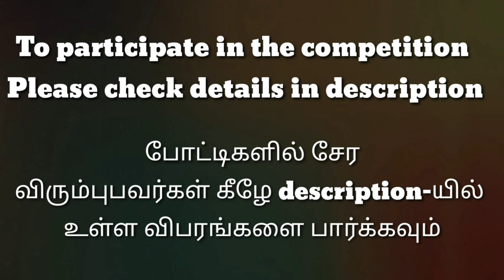K.JEYA||SLAC0080||தனித்திறன் போட்டி||மாநில அளவிலான கலை போட்டி||State Level Arts Competition.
தனித்திறன்  போட்டி - ஓவியம்
பெயர்: K.JEYA PAPPA
எண்: SLAC0080

1.திருக்குறள்  போட்டி
2.பேச்சு போட்டி (தமிழ்)
3.பேச்சு போட்டி (ஆங்கிலம்)
4.கட்டுரை போட்டி (தமிழ்)
5.கட்டுரை போட்டி (ஆங்கிலம்)
6.மாறுவேட போட்டி
7.தனித்திறன் போட்டி (அனைத்து வயதினரும்)
8.சிறப்பு போட்டி (மாற்று திறனாளிகள்)